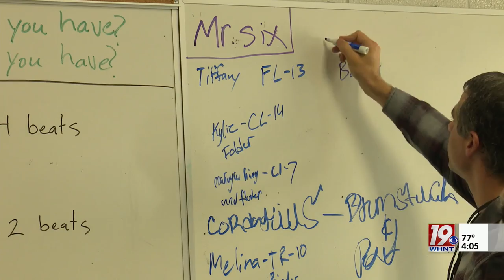McNair Junior High School Looking for Donations to Repair Instruments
A junior high school band director in Huntsville needs help getting instruments into the hands of young musicians. It's going to cost $15,000 to repair the ones they have right now.